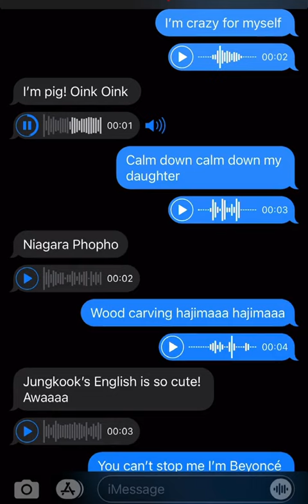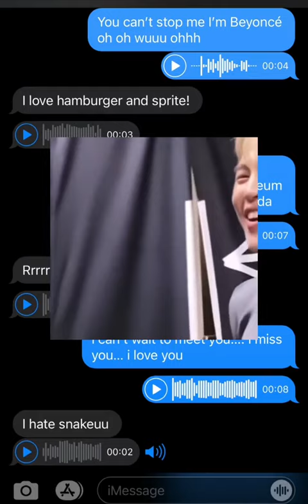BTS iconic lines - Part 1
When you and your bestie are both BTS Army 😂